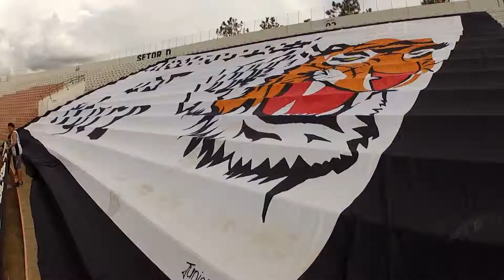VOCÊ CHEGOU E NOS CONQUISTOU!